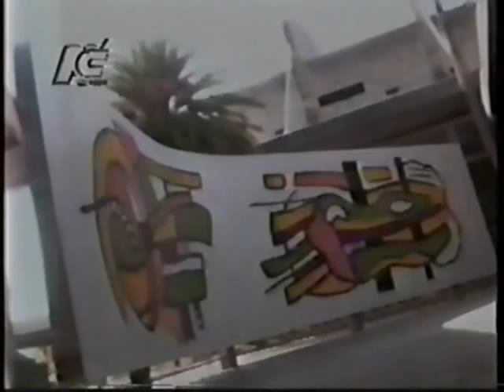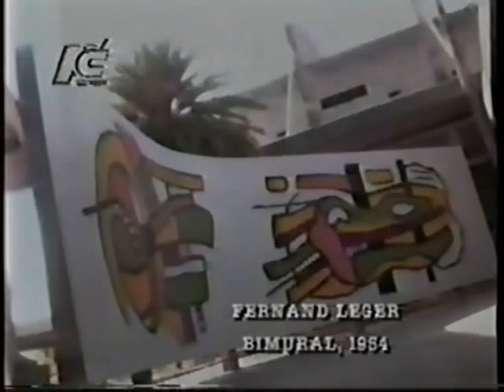Villanueva la razon del espacio (Parte 3/3)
Programa de la serie Cuadernos Lagovén, editado en 1990, referente a la obra del arquitecto Carlos Raúl Villanueva en Venezuela. Retransmitido por NC Televisión. Digitalización: Ricardo Cuberos, 2009